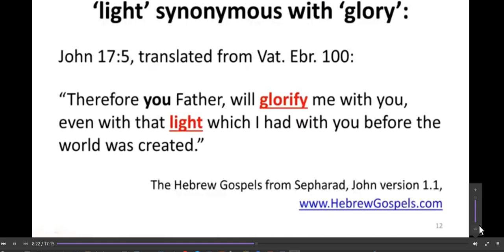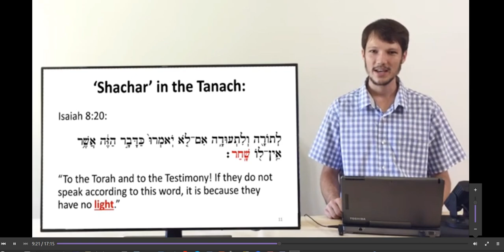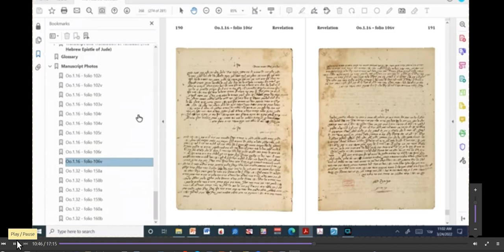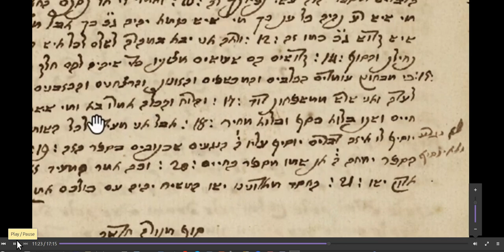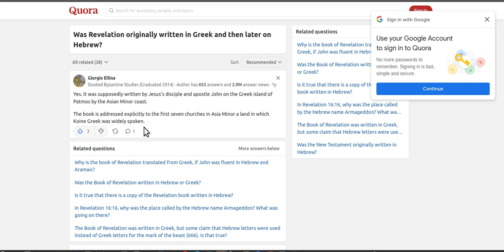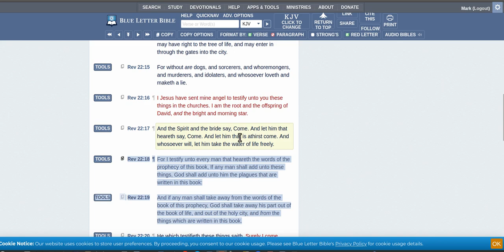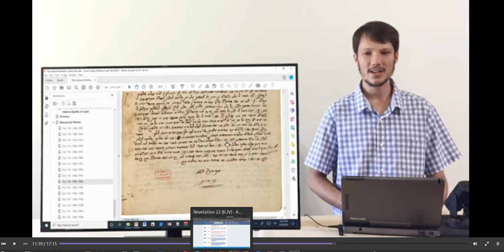Do we trust Hebrew over Greek?